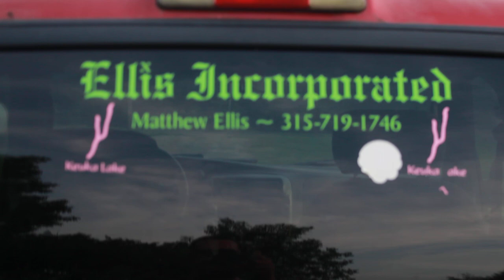Matthew Ellis I am not depressed I am a little annoyed and pissed off and mad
Matthew Ellis or Ellis Incorporated I am not depressed I am a little annoyed and pissed off and mad that everyone keeps thinking I'm depressed when I am not I have a great life I am happy for who I am I am living my life to a full extent and I found the woman I fell in love with and she's the most amazing woman and the most beautiful woman in the face of the Earth and she's been teaching me to take care of myself for who I am and self love myself and everything will fall into place and not to try hard so hard to date her or make her like me when she already likes me and would like for me to relax and chill out and let her message me and call me and ask if I want to hang out and go out to dinner and I want to say thank you to everyone who watches my videos and comments nice things down below please stop commenting down below about my guns and stop commenting down below that I'm depressed when I am not just live your life for who you all are and self love yourself and work hard to make money and then make yourself happy for who you are